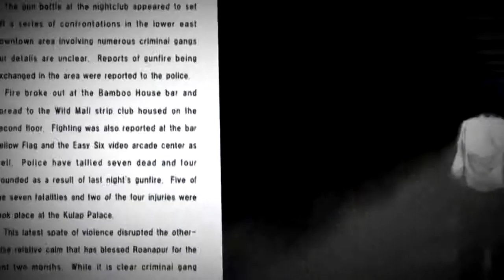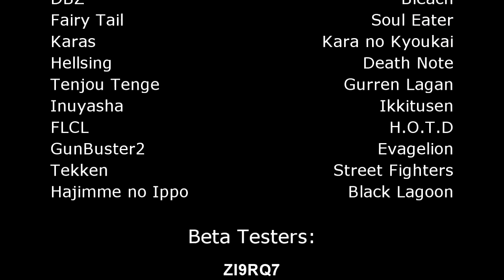I Cant Wait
Anime: Dragon Ball Z, Fairy Tail, Karas, Hellsing, Tenjou Tenge, Inuyasha, FLCL, GunBuster, Tekken, Hajimme no Ippo, Naruto Shippuden, Bleach, Soul Eater, Kara no Kyoukai, Death Note, Gurren Lagan, Ikkitusen H.O.T.D. , Evangelion, Street Fighters, Black Lagoon